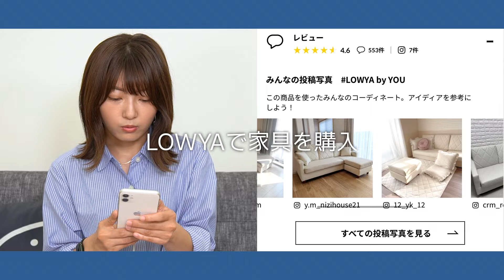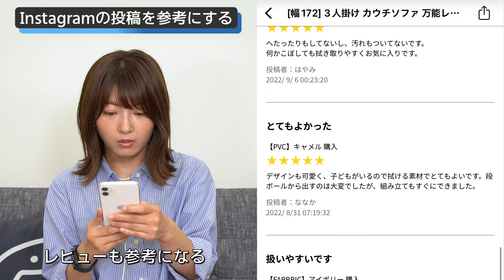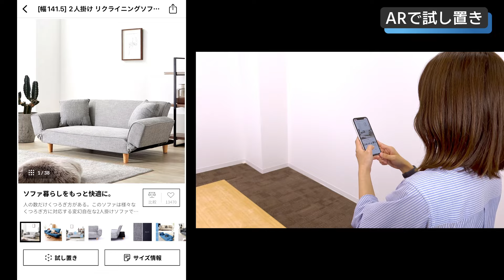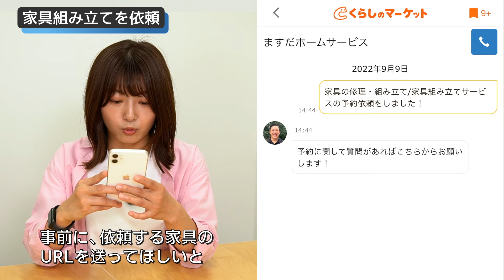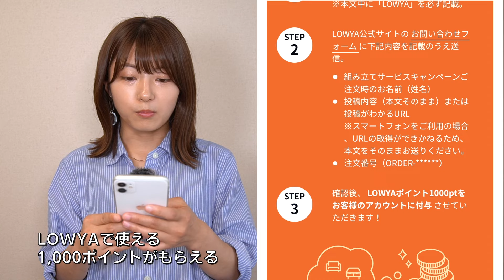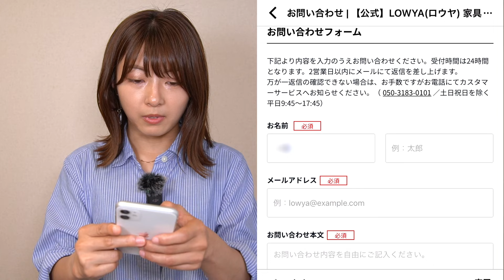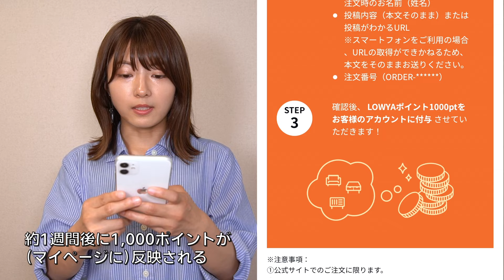【結論】家具は「LOWYAで買ってくらしのマーケットで組み立て」が最強でした！‹今なら1,000ポイントもらえる›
この動画内で紹介しているキャンペーンは終了しました。キャンペーンに関する新しい情報は、以下のページでご確認ください。
LOWYAで買った家具の組み立てをくらしのマーケットのプロに依頼&口コミ投稿で、1,000ポイントがもらえるキャンペーンを開催中！家具の注文から口コミ投稿まで、キャンペーン参加の具体的な流れを分かりやすくご紹介します！

「おしゃれなのにコスパが良い！」と話題のLOWYA。魅力的で幅広い商品ラインナップの中から自分にぴったりの家具を見つける方法や、公式アプリで使える便利機能などもご紹介しています。
くらしのマーケットの「家具組み立てサービス」で人気のプロの作業にも密着しました。

■出演のプロ
ますだホームサービス　益田さん

「インテリアを、自由気ままに」を叶える家具やインテリアを販売しているオンラインストア。2006年から始まり、会員数は100万人以上、年間およそ4,500万人のユーザーに利用されています。（2021年3月時点）

■くらしのマーケットとは？
エアコンクリーニング、ハウスクリーニングや不用品回収、家の修理やリフォームを始めとする生活関連の出張・訪問サービスに特化したインターネット商店街です。プロに頼みたいことがあれば、ぜひ一度サイトをのぞいてみてください！

0:00 オープニング
1:46 LOWYAアプリを使ってみた
6:35 実際にベッドを注文
7:54 家具組み立てを依頼
11:06 出店者に質問
13:21 ベッド組み立て作業
22:05 マットレスの開梱
24:04 ベッド完成
24:44 キャンペーン申し込み
27:44 エンディング